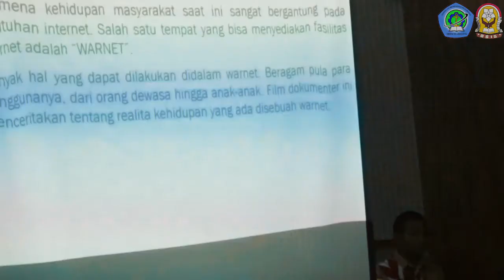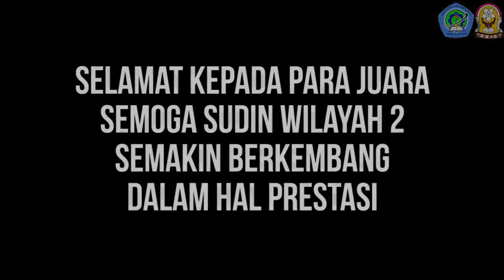FLS2N Sudin Wilayah 2 di SMK Negeri 36 Jakarta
Yang di lombakan ada 6 mata lomba, yaitu Tari Tradisional, Gitar Solo, Vokal Solo, Cipta dan Baca Puisi, Film Pendek, dan Piano klasik ..

Lomba ini diikuti oleh beberapa SMK dari Sudin wilayah 2 ..